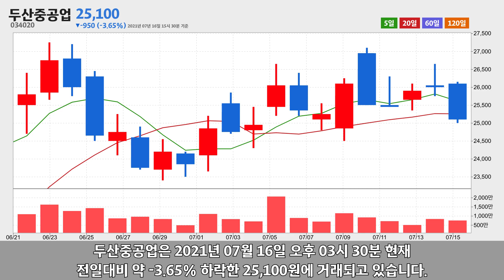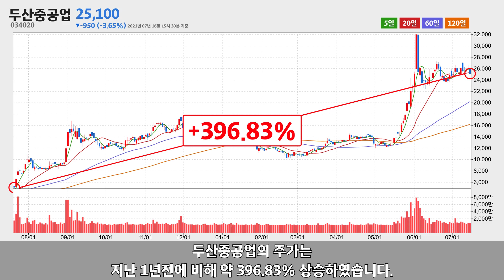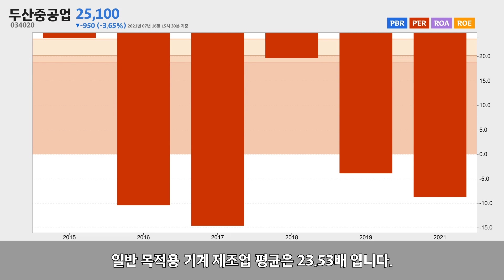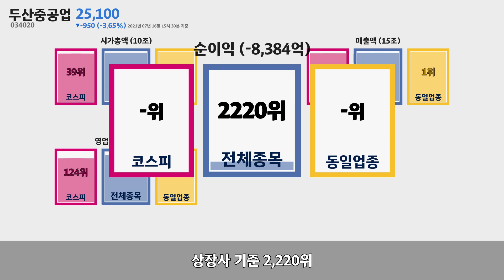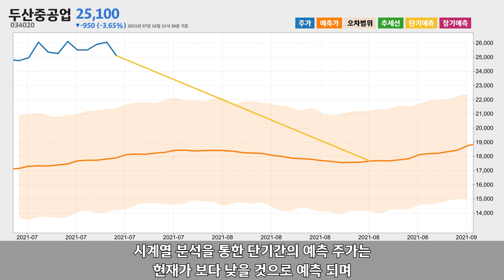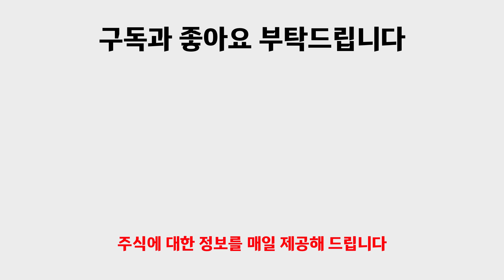두산중공업 주가분석034020 2021년 07월 16일기준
두산중공업은 경상남도 창원시 성산구에 위치한 일반 목적용 기계 제조업체 입니다.
두산중공업은 2021년 07월 16일 오후 03시 30분 현재